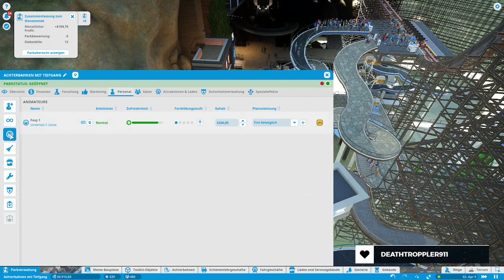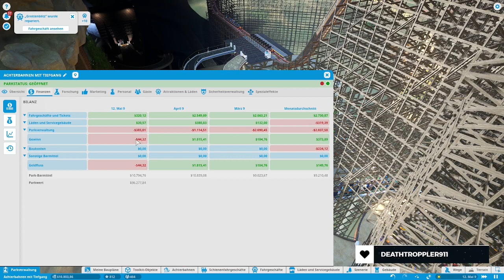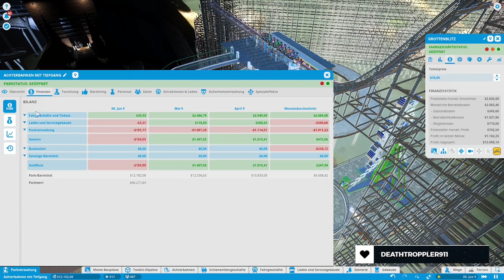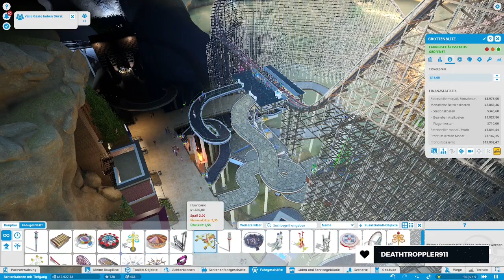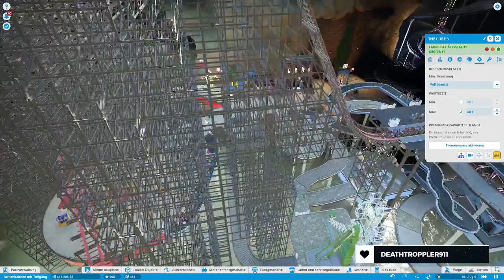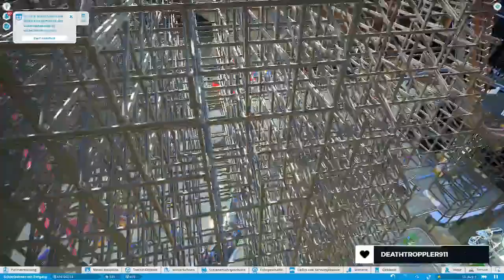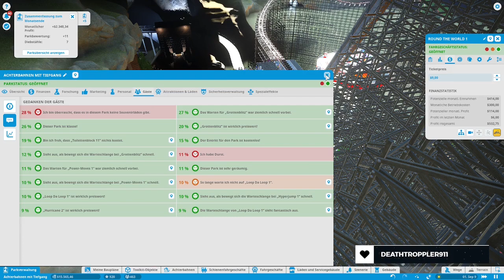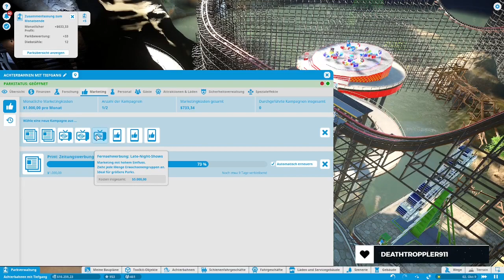Neue Preise, neuer Gewinn | Planet Coaster | Part 141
Jetzt muss in dem kleinen Loch nur noch der Gewinn erhöht werden. Das versuche ich dich das Anpassen von Preisen.